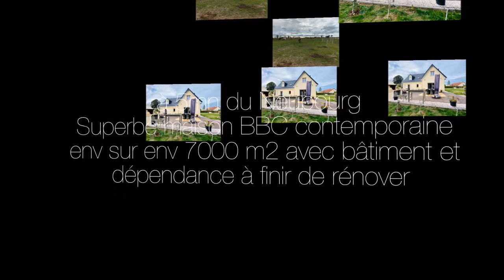Pavillon contemporain le NEUBOURG 27110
Magnifique pavillon contemporain sur 7000 m2 jardin